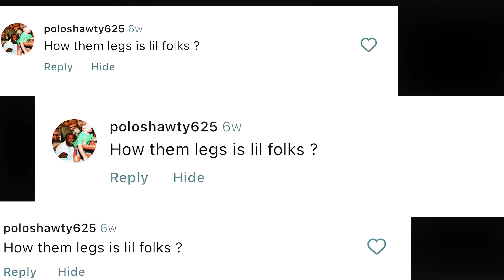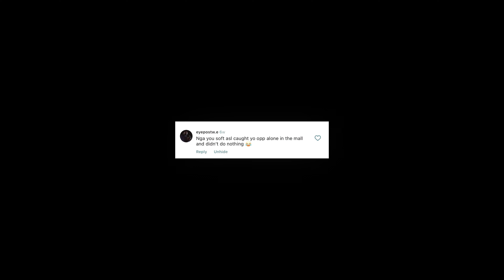BILLIONAIRE BLACK - 'TROLLIN' | MUSIC VIDEO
Billy is Officially Back In Action. How's the New Music Sounding?